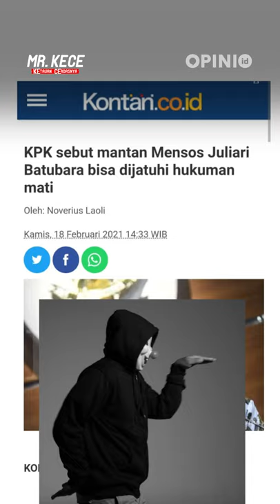KATANYA MAU HUKUM MATI KORUPTOR FIRLIKOPTER?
Ketua KPK Firli Bahuri pernah berkoar-koar ingin pelaku korupsi saat bencana atau pandemi Covid-19 diancam hukuman mati. Tapi janji tinggal janji. Juliari Batubara, terterdakwa kasus dugaan korupsi bansos Covid-19 cuma divonis 11 tahun penjara. Gertak sambel doang nih Fir?